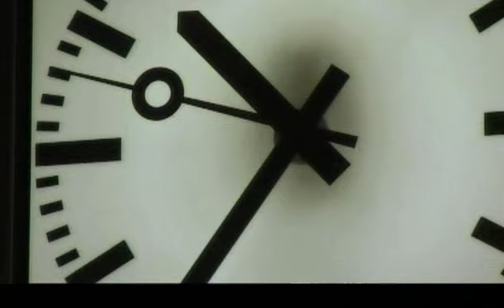Meritas - Slučajno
KONCERT // ZAGREB // 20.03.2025 // Peti kupe //

video spot: Igor Modrić (IRS ART)
music by: Meritas... lyrics by: Arjana Kunstek... produced by: Dejan Orešković